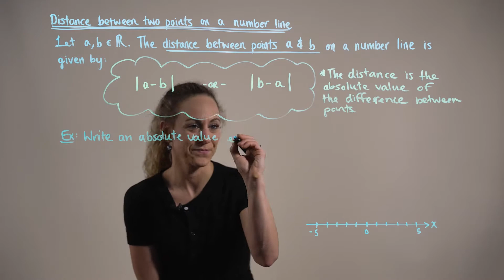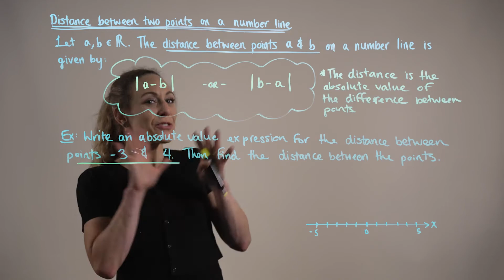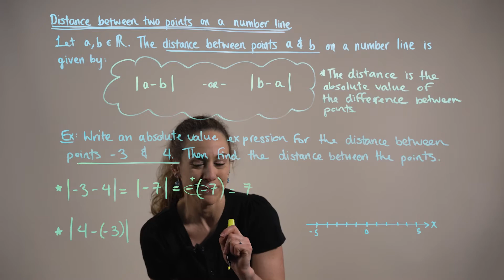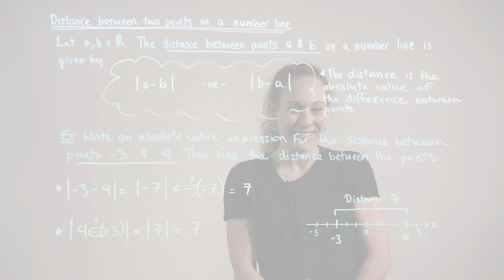Distance Between Two Points on a Number Line (Introduction & Example)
The distance between points a and b on a number line is given by:
|a-b| or |b-a|

Example:
Write an absolute value expression that represents the distance between -3 and 4 on the number line, then simplify.